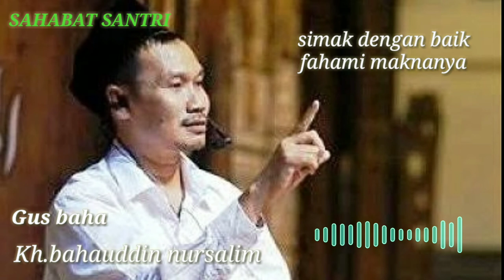Gus Baha | Ketika Nabi Ibrahim di datangi Malaikat maut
Gus baha
kh.bahauddin nursalim